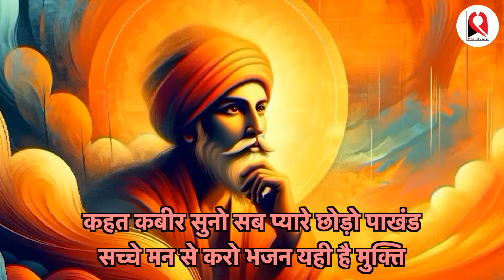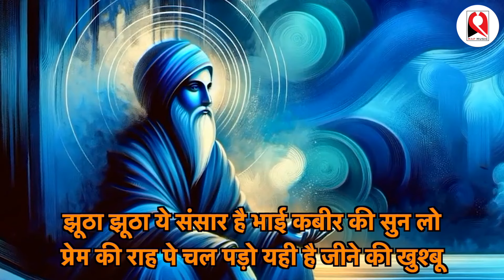Sache Mann Se Karo | सच्चे मन से करो | Kabir Das Ke Dohe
Kabir Dohe

कबीर के दोहे उनकी सरलता और गहराई के लिए प्रसिद्ध हैं। वे जीवन के महत्वपूर्ण विषयों पर समझने में आसान हैं और हर किसी के लिए उपयुक्त हैं। उनके दोहे नैतिकता और आध्यात्मिक विकास के लिए मार्गदर्शन करते हैं।

Song - Sache Mann Se Karo | सच्चे मन से करो
Lyrics - Priyanshi
Video Editing - Aditya
Producer - MAP MUSIC